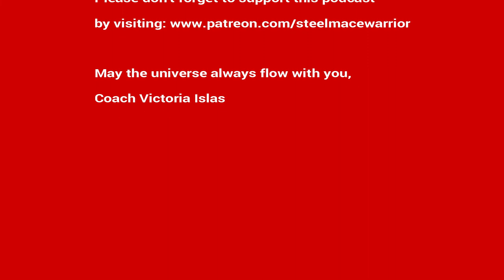EP #17 - Strength Based Club and Mace Work with Frank Dimeo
In this episode of the Steel Mace Warrior Podcast i speak to founder of MaceFit and owner of The Cave, Frank Dimeo. We hear his story, speak about using Clubs and Maces TOGETHER to build incredible functional strength, we talk about the Mace Fit  program and much more!

May the universe always flow with you,
Coach Victoria Islas
Steel Mace Warrior